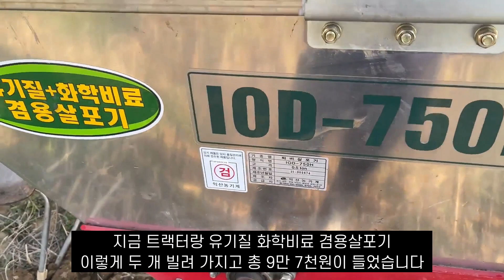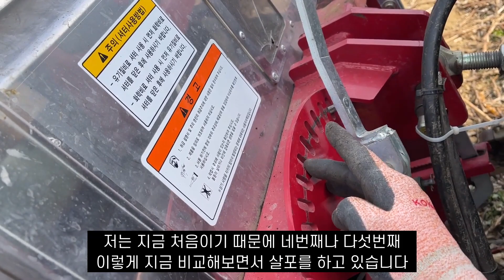첫 트랙터 퇴비 살포.. 그리고 초보농부 실수